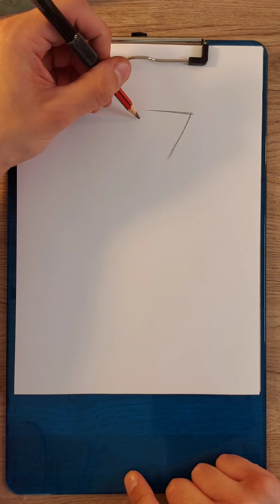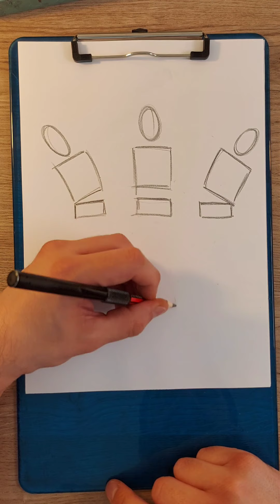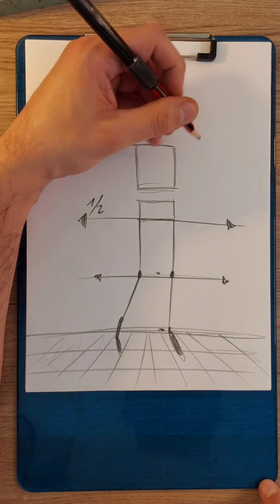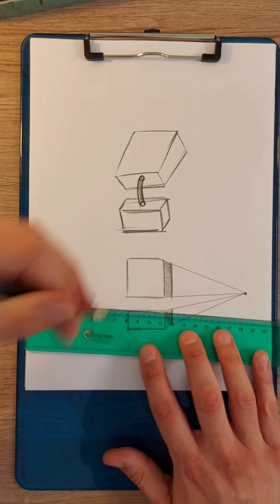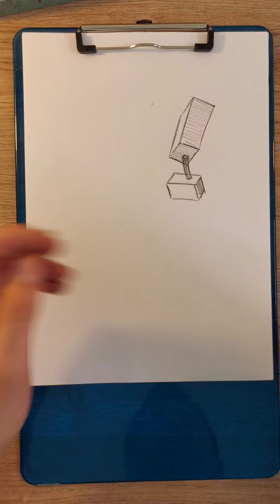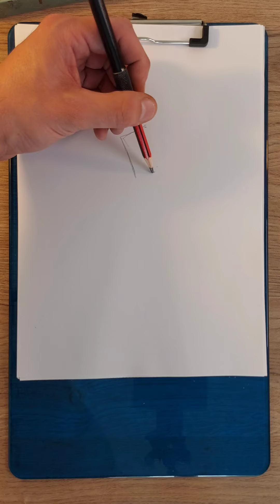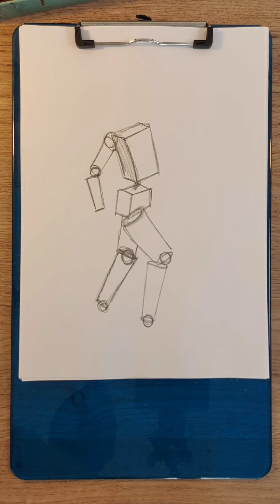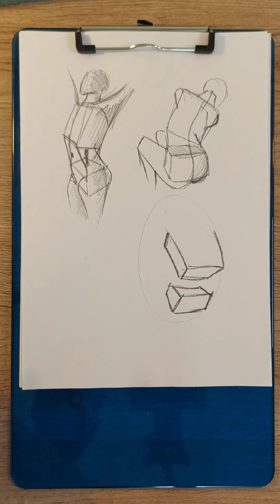CÓMO DIBUJAR el CUERPO HUMANO! ✏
👉Mi NUEVO CURSO de DIBUJO para NIÑOS! A partir de los 6+ años.
Ya está disponible (PARA TODOS LOS PAÍSES 🌍)

👉TAMBIÉN MI CURSO ONLINE PARA PRINCIPIANTES! ✏

Usalos desde cualquier plataforma, celulares, tablets, pc, mac, etc.
Ahora DESCARGABLE!